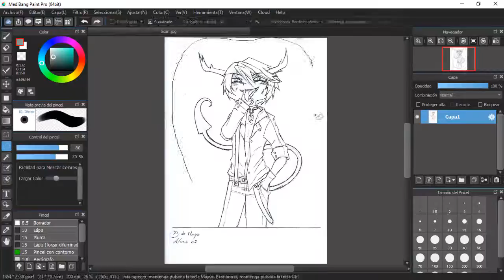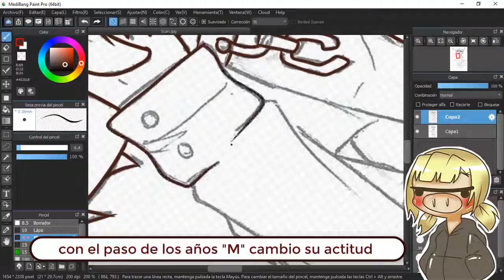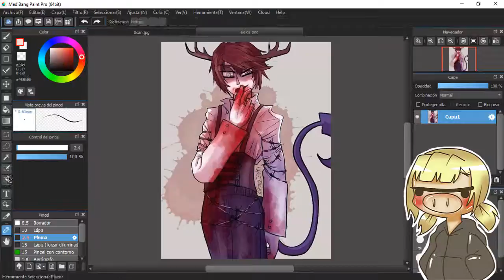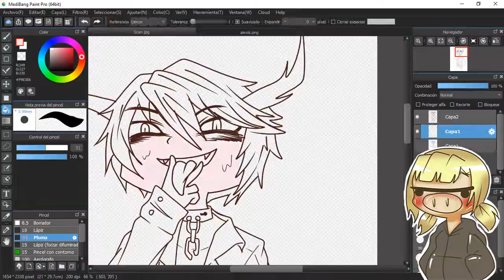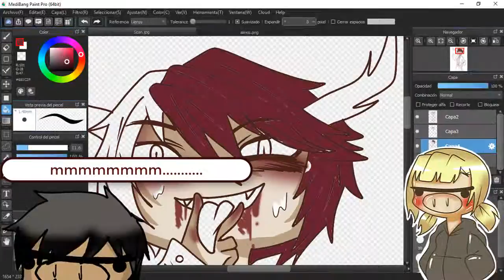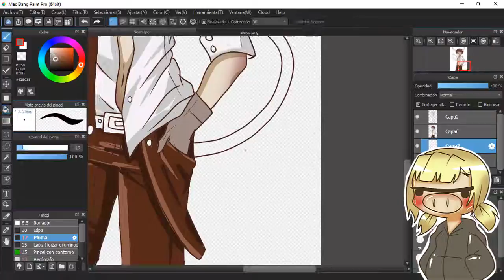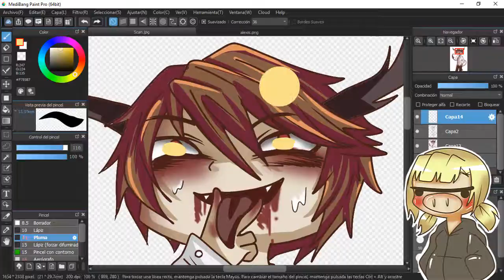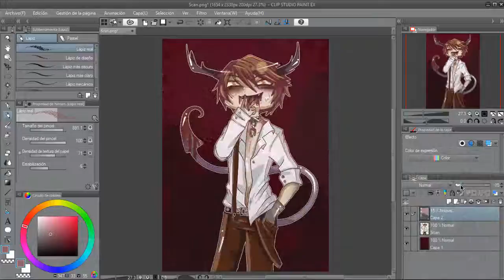Alexis (oc) Yandere?!!! (redibujando a un suscriptor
.3.

musica utilizada:

- Billie Eilish - bud guy
- Billie eilish - bury a friends
- Billie Eilish - Xanny

twiter: @ArtApples

twiter: @AngelinaAngel93